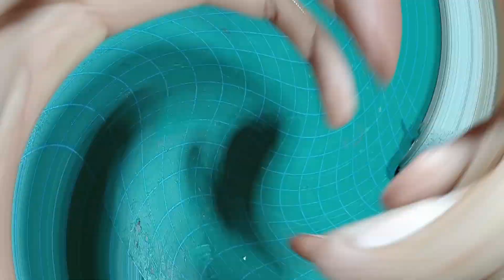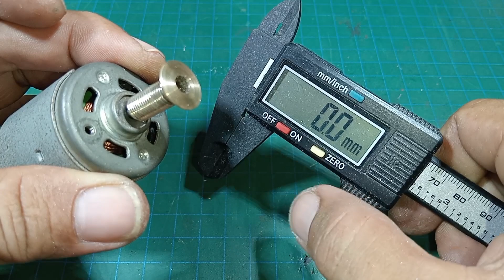membuat kepala gerinda mini motor dc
membuat kepala gerinda mini motor dc atau untuk dinamo DC.
cara membuat gerinda mini sederhana itu sangat mudah dan kita bisa membuatnya hanya dari barang-barang bekas dan yang pasti tenaganya sangat kuat.
sedang bahan pokok yang dibutuhkan pun tidak banyak hanya 2 macam saja yaitu:

bahan :
1 buah dinamo DC tipe rs550 atau sejenisnya
1 buah pentil bekas ban dalam sepeda motor
1 helai kawat tembaga yang sudah dikupas

Naha itulah beberapa bahan yang dibutuhkan.

semoga video ini berguna dan bermanfaat sekaligus bisa menginspirasi.